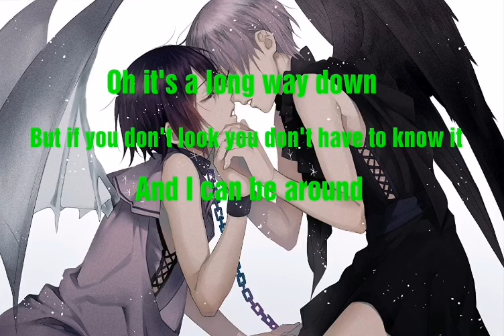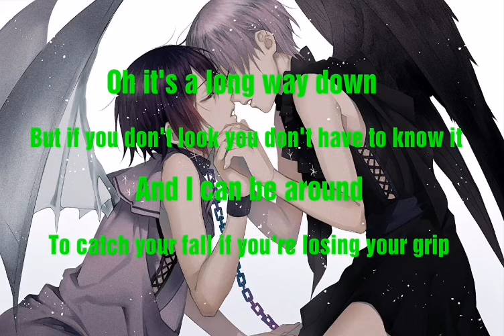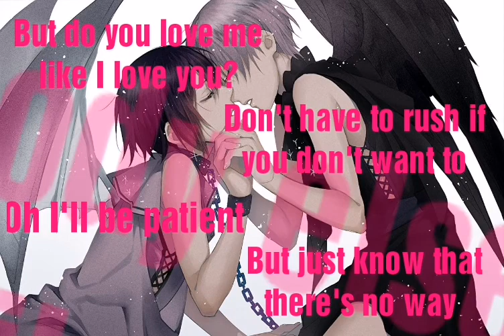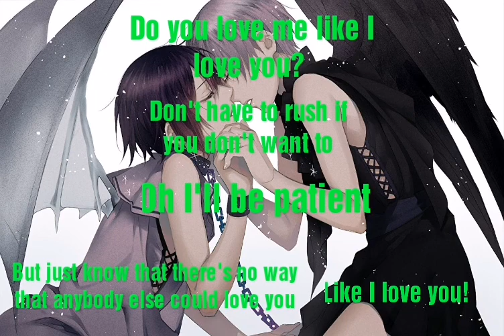Lost Frequencies Like I love you Nightcore with Lyrics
Which song should I do next? Write me in the comments.